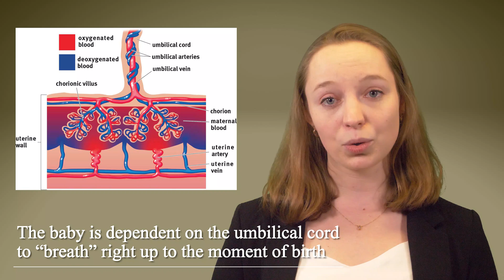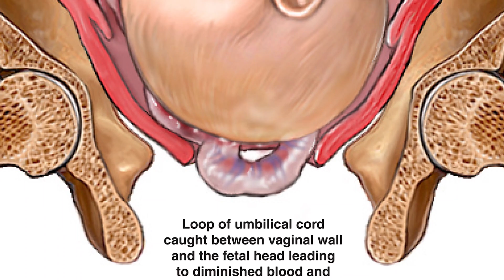Umbilical Cord Prolapse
This video will discuss a rare but very dangerous childbirth complication called umbilical cord prolapse.

The umbilical cord is a natural tube that connects the baby to its mother.  The cord is everything to a baby.  It give it nutrients and oxygenated blood carries away baby's waste products.  If there is a problem with the cord, the baby is at risk.

Umbilical cord prolapse is a complication that occurs prior to or during the delivery. In a prolapse, the cord drops through the open cervix into the vagina ahead of the baby. The cord can then be trapped against the baby's body during delivery.

Prolapsed umbilical cord occurs when the umbilical cord drops or prolapses, through the open cervix into the vagina in advance of the presenting part of the baby. The cord can then get trapped up against the fetus during childbirth. This is a problem because when the baby comes down through the birth canal the umbilical cord will get compressed and oxygen to the baby may be cut off.